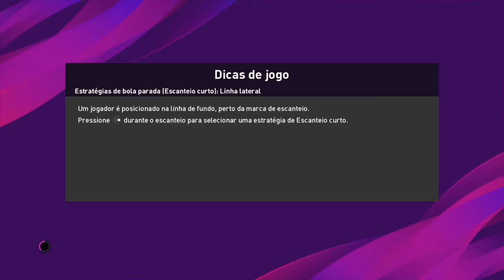Gameplay efootbaal PES 2020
RRProduções Gameplay PES 2020